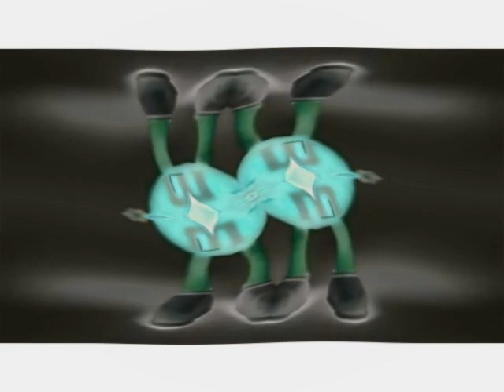M&M's Show Your Peanut (2011, Hungary) Effects | Can I Try Again No! Csupo Effects